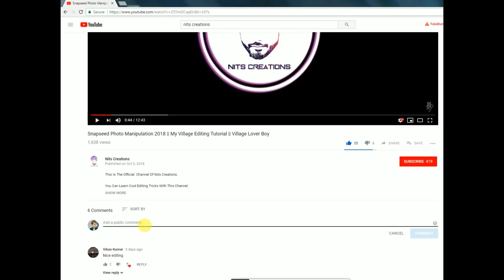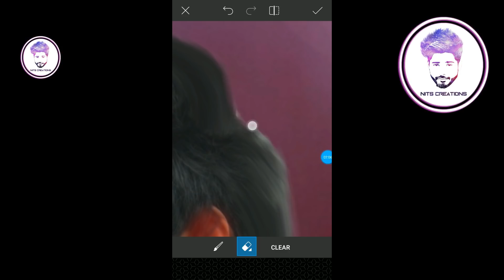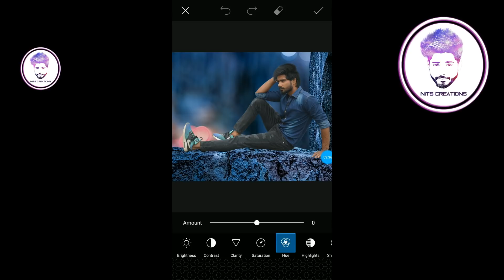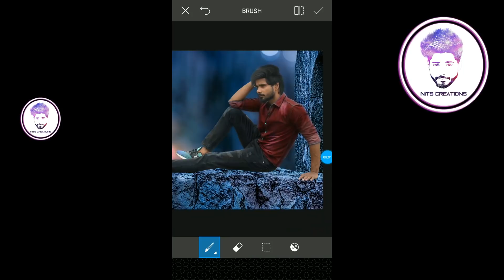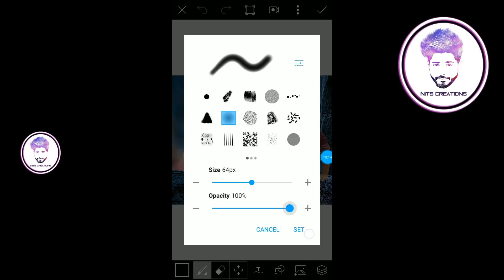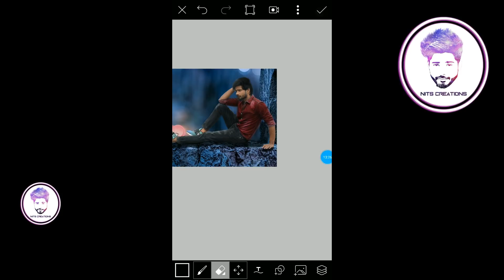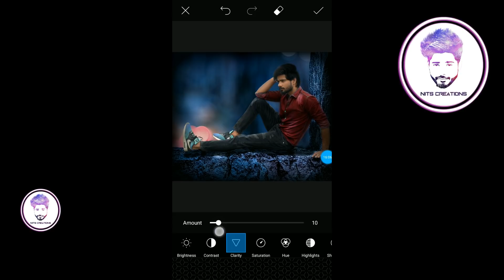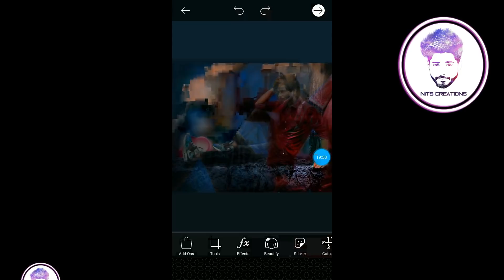Best CB editing of 2019 || Latest Cb edits || Picsart Cb Editing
This Is The Official  Channel Of Nits Creations.

► Photo Manipulation
► Snapseed Editing Tutorial
► Photo Effects
► Color Effects
► Blend & Retouching
►Cb Edits
►After Effects
►Sony Vegas
►Make HDR Photo
►Change Background
►Nik Collection
►How To Use Camera Raw Filter
►Lighting Effects